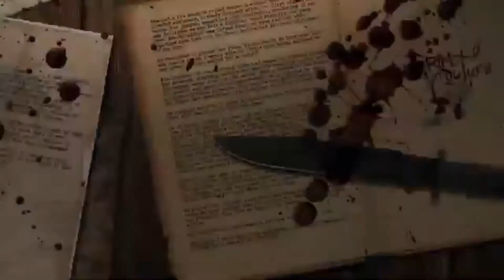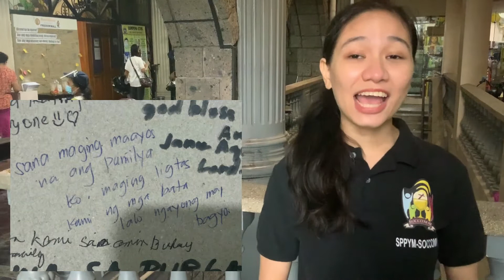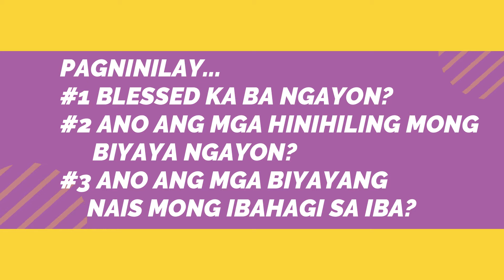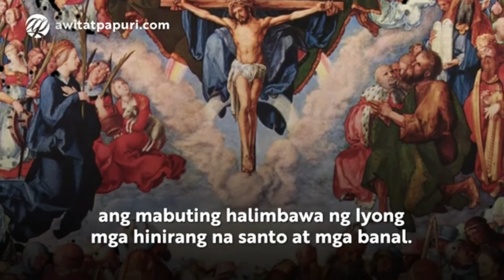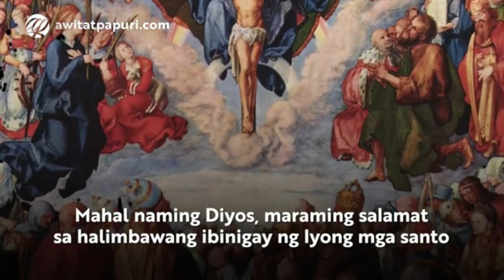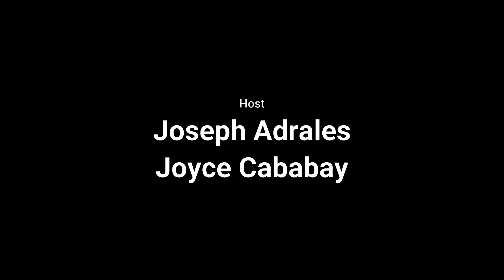PETER SHARES: GHOSTING (HALLOWEEN SPECIAL)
KALAYAG, BLESSED KA BA NGAYONG ARAW?
Halina at ating alamin kung gaano ba tayo dapat magpasalamat dahil blessed tayo . Makakasama pa natin ngayong araw si BRO. JOSEPH ADRALES para pagnilayan ang ating mabuting balita ngayong linggo.
Ano pang hihintay niyo? Layag na!

Mapapanood din ito sa ating  Facebook Page na St. Peter Parish: Shrine of Leaders.